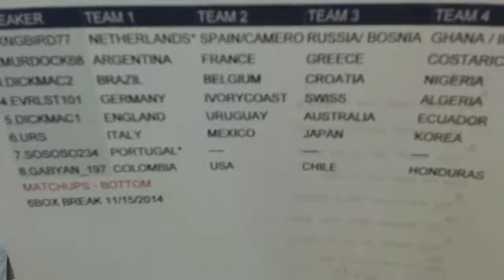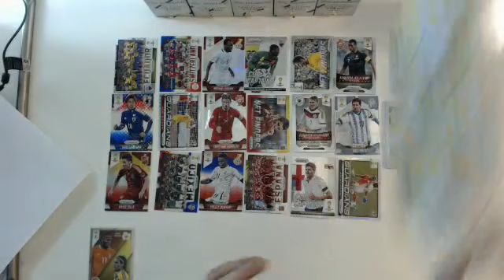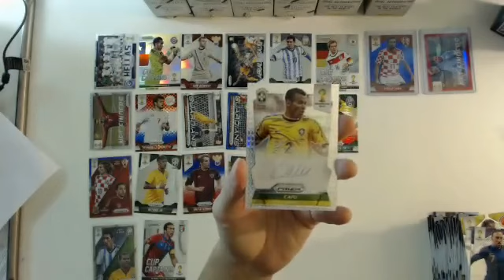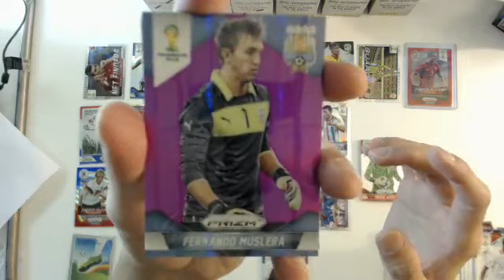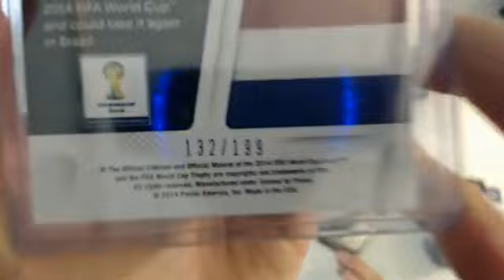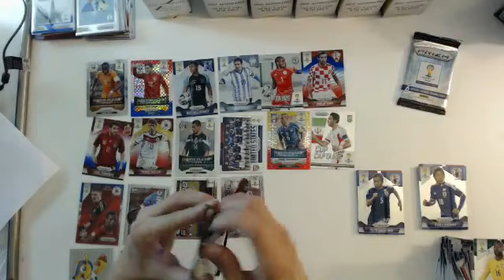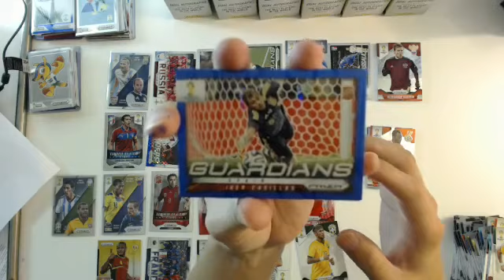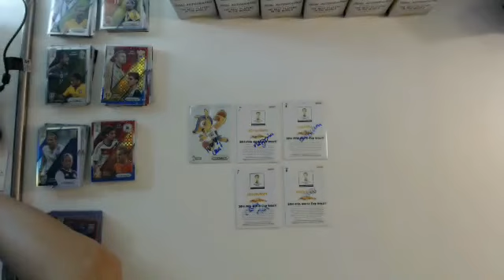6BOX BREAKERS.TV (2014/11/15 21:45) - PANINI PRIZM WORLD CUP